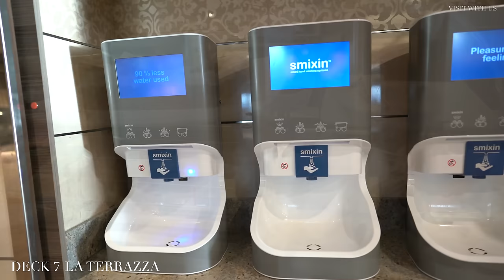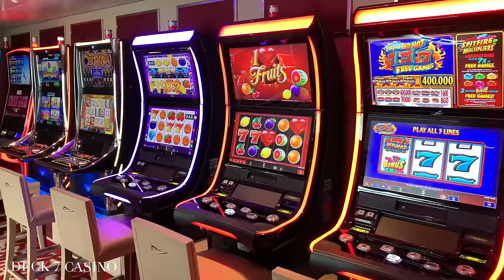Silversea Silver Spirit Ship Tour (after being lengthened - what has changed?)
Silversea Cruises Silver Spirit Ship Tour 2020. Welcome to the first in our series about Silversea's largest ship, the 608 guest capacity Silver Spirit. Having been 'stretched' and completely refurbished in 2018, enjoy a complete tour of her brand new interior and see for yourself how magnificent this little ultra luxury ship is.

Join us on FaceBook: search for The Luxury Cruise Society